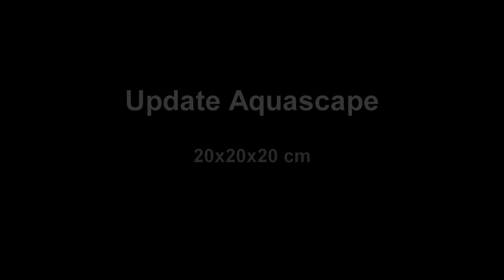Update Simple Nano Aquascape Tank 20cm Cube Usia 40 Hari #151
Update Nano Aquascape Tank 20cm Cube Usia 40 Hari #151, didalamnya terekam cara perawatan yang dilakukan. Semoga membantu dan  tonton sampai habis agar tidak ketinggalan informasi didalamnya.

- Aquarium 20x20x20cm tebal full 5mm
- Lampu Kandila S 200 6-10 Jam Sehari
- Pasir Yamaya
- Wano Sand
- Eco One (Bakteri Starter)
- Base One Nano (Rumah Bakteri)
- Natural One (Pupuk dasar)
- Evolution Soil Powder Platinum
- Batu Turli
- Kayu Rasamala
- Hang On Back Filter Yamano MP - 44
- Tanaman : Rotala Indica, Amania Bonsai, Althenantera Reinicki, Pogostemon Erectus

~ One Research & Development : Prodak dapat didapatkan di toko aquascape/marketplace
~ Om Afid Candra (Candra Scape) : Aquarium, Bucephalandra dan tanaman Stemplant lain (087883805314)
~ Om Wendy : Seller Moss darat dan tanaman paludarium, terrarium, dan vivarium  (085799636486)
~ Bara Led (Banjarnegara) : Custom DIY HPL 36watt Keatas Dan Paket Co2 Set Tabung atau terpisah (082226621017)
- Fistel DIY (Canister DIY 4", 5", 6" dan 8 inch dengan pilihan PH 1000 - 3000 Liter/Jam) (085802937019)
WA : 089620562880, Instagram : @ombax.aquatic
~Triple Fan/Tiga Kipas Suncell

Youtube studio